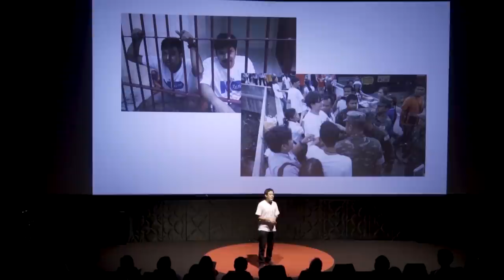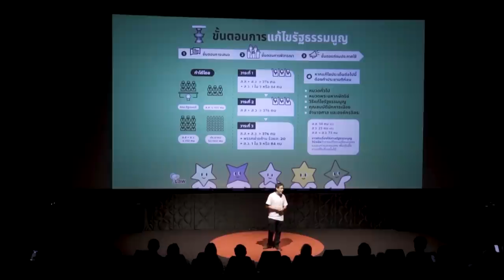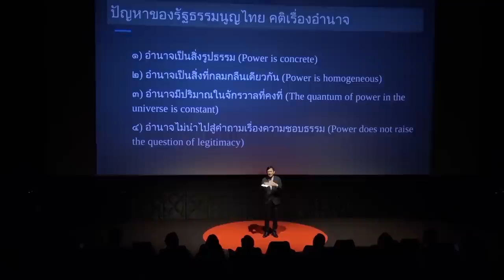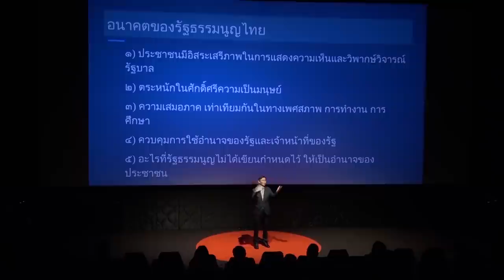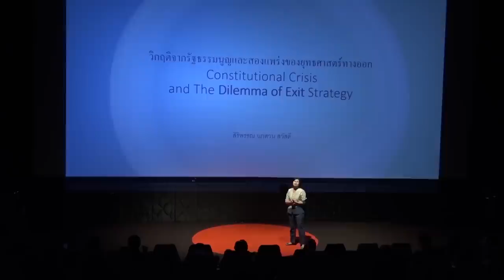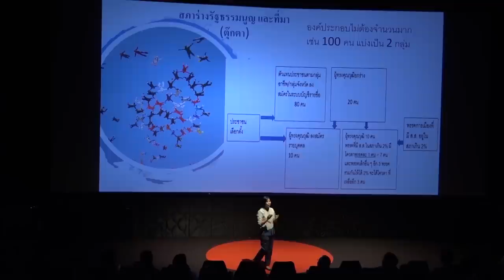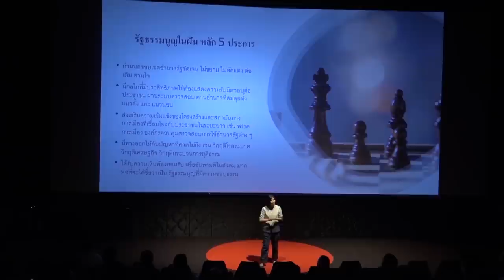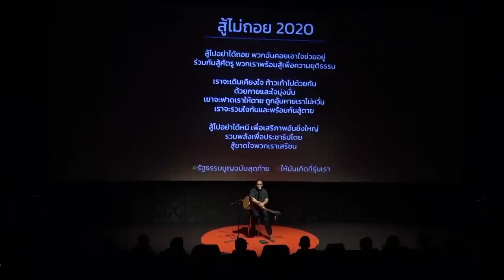CARE ชวน คิด เคลื่อน เขียน รัฐธรรมนูญฉบับในฝัน ของประชาชน (1) ทางออกจากวิกฤตรัฐธรรมนูญ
เวที "CARE ชวน คิด เคลื่อน เขียน รัฐธรรมนูญฉบับในฝัน ของประชาชน" ช่วงแรก "ทางออกจากวิกฤตรัฐธรรมนูญ" อภิปรายโดย ยิ่งชีพ อัชฌานนท์, เข็มทอง ต้นสกุลรุ่งเรือง, ธเนศ อาภรณ์สุวรรณ, โกวิท วงศ์สุรวัฒน์, สิริพรรณ นกสวน สวัสดี, จาตุรนต์ ฉายแสง และการแสดงดนตรีโดย ฮาร์ท สุทธิพงศ์ ทัดพิทักษ์กุล

เวที "CARE ชวน คิด เคลื่อน เขียน รัฐธรรมนูญฉบับในฝัน ของประชาชน" ที่ลิโด้ คอนเน็คท์ เมื่อวันที่ 8 ส.ค. จัดโดยกลุ่ม CARE คิด เคลื่อน ไทย ร่วมกับสำนักข่าวประชาไท เพื่อร่วมคิดหาหนทางออกจากหุบเหวมหาวิกฤติ ร่วมกันสร้างรัฐธรรมนูญที่มีความเป็นประชาธิปไตย ให้เป็น "ฉบับสุดท้าย" ของประเทศไทย และให้มันเกิดขึ้นที่รุ่นเราจริงๆ เสียที ภายใต้แฮชแท็ก